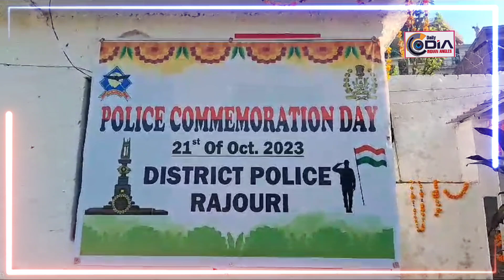rajouri Police Laid a wreath and paid tributes to martyred at DPL Ground Rajouri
DIG Dr Haseeb Mugal , ssp Rajouri Amritpal Singh and other senior police officers Laid a wreath and paid tributes to martyred policemen on Police Commemoration day at DPL Ground taktoday. The nation will forever be indebted to the bravery, courage & supreme sacrifice of our police personnel who laid down their lives in the line of duty: